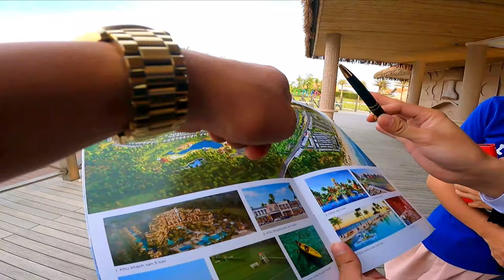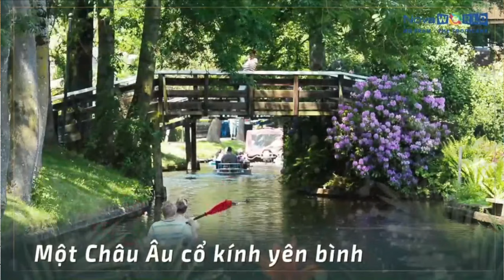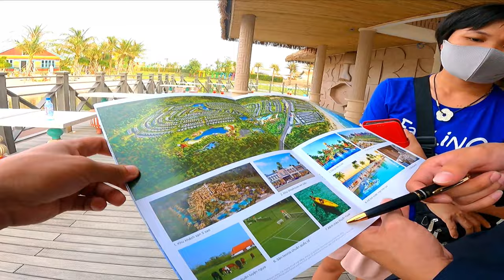Tiện ích Tropicana Hồ Tràm Novaland, cùng các tiện ích nổi bật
Tiện ích Tropicana Hồ Tràm Novaland, cùng các tiện ích nổi bật | Phước Sửu
Với tổng diện tích hơn 4ha và quy mô khoảng 200 phòng, Hotel Ho Tram MGallery - tổ hợp khách sạn 5 sao, do thương hiệu MGallery thuộc AccorHotels Group - Tập đoàn quản lý khách sạn hàng đầu thế giới quản lý và vận hành; là một trong những tiện ích nổi bật nhất thuộc NovaWorld Ho Tram - The Tropicana .
Với hơn 100 khách sạn mang thương hiệu M – Gallery trên toàn thế giới – mỗi khách sạn M Gallery là một câu chuyện được xây dựng riêng được lấy cảm hứng từ chính mỗi vùng đất nơi nó được xây dựng với niềm tin rằng mỗi khách sạn sẽ mang một niềm tự hào chạm tới trái tim của khách hàng.
M-Gallery có những tiêu chuẩn khắt khe trong việc thẩm định & lựa chọn một khách sạn mang tên mình bao gồm danh tiếng & uy tín chủ đầu tư, thiết kế kiến trúc của sản phẩm…Mỗi khách sạn M-Gallery phải là một biểu tượng kiến trúc độc đáo.
Sự xuất hiện của Hotel Ho Tram M-Gallery sẽ góp phần tạo nên chuỗi tiện ích hoàn chỉnh và cao cấp cho NovaWorld Ho Tram nói riêng, nâng tầm chất lượng cơ sở lưu trú của du lịch tỉnh Bà Rịa - Vũng Tàu.
Babylon Hotel tại NovaWorld Ho Tram- Một câu chuyện của tình yêu đế vương, huyền thoại các vị thần, nghệ thuật và kiến trúc cổ đại…
Phong cách kiến trúc, cảnh quan, nội thất có sự giao thoa tinh tế dẫn dắt vào hành trình khám phá cung điện nguy nga, tráng lệ và đầy huyền bí.
Lấy ý tưởng từ vườn treo Babylon – 1 trong 7 kỳ quan trong thế giới được nhắc đến trong nền văn minh Hy Lạp cổ đại. Babylon được ca ngợi là một thành tựu nổi bật về kỹ thuật xây dựng với một chuỗi vườn bậc thang, có đủ các loại cây, cây bụi và cây leo đa dạng, tạo nên một ngọn núi xanh lớn được đắp bởi gạch bùn.
Có nhiều giả thuyết cho việc xây dựng ý tưởng vườn treo này
Đây là công trình được vua xứ Babylon xây dựng dành tặng cho vợ mình là công chúa xứ Medes (cuộc hôn nhân để tạo nên một liên minh giữa hai nước). Nhà vua đã cho xây dựng vườn treo bên cạnh cung điện có đầy đủ hoa thơm, cỏ lạ, các loại cây quý hiếm được đưa về từ nhiều vùng đất.
Cái tên "Babylon", có nghĩa là "Cánh cổng của những Vị thần". Cảm hứng xây dựng vườn treo được dẫn dắt xuyên suốt theo hành trình và thiên chức của các vị thần tạo nên vườn địa đàng đầy huyền bí, tráng lệ và đầy sự sống.

Trân trọng!
bán đất hồ tràm bà rịa vũng tàu,
bán đất hồ tràm bình châu,
bán đất hồ tràm xuyên mộc,
bán đất hồ tràm,
bán đất đường oda hồ tràm,
ban dat ho tram vung tau,
bán đất biển hồ tràm,
đất hồ tràm bình châu,
đất hồ tràm vũng tàu,
giá đất hồ tràm xuyên mộc,
giá đất hồ tràm,
mua bán đất hồ tràm,
mua đất hồ tràm,
bán đất gần biển hồ tràm,
bán đất đường ven biển hồ tràm,
bán đất bình châu xuyên mộc,
bán đất apechomes hồ tràm,
bán đất nền hồ tràm,
bán novaland hồ tràm,
novaland hồ tràm giá bao nhiêu,
tropicana hồ tràm novaland,
bán dự án novaworld,
novaland tropicana